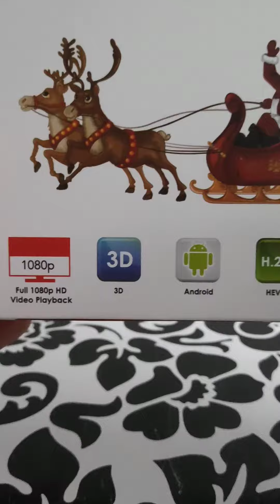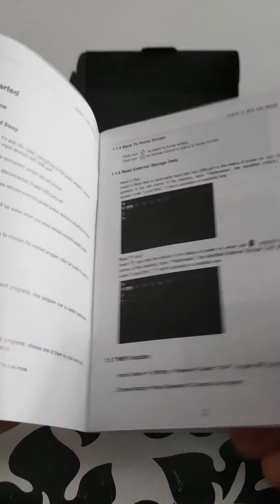Android TV Box MXQ Pro Max + starke Leistung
Ich habe so ein schnelle Android TV Box bisher nicht gehabt die Reaktion und Funktion mit IPTV läuft ausgezeichnet. Gekauft wurde das in Amazon